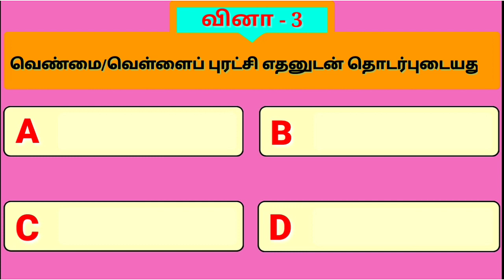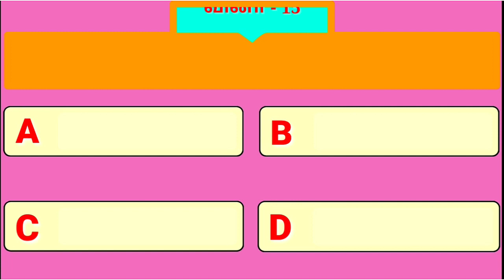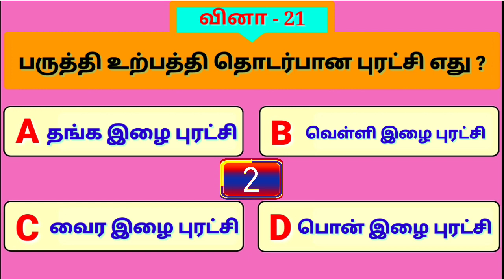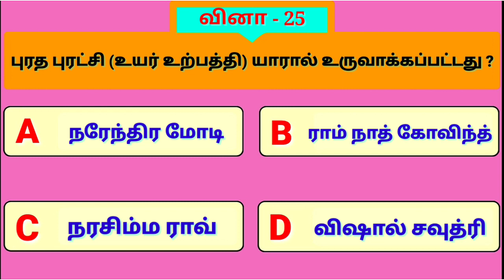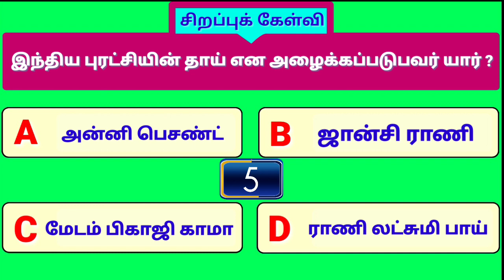Tamil GK Questions and answers about agriculture revolutions of india | General knowledge tamil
Welcome to Tamil GK channel -

In this video presenting the 25 General Knowledge questions with answers about Agriculture Revolutions of india.
இந்தியாவின் விவசாய புரட்சிகள் பற்றிய பொது அறிவு வினா விடைகள்.

General knowledge
Question answer
Revolutions of India gk quiz
Agriculture revolutions of India gk questions and answers
பொது அறிவு